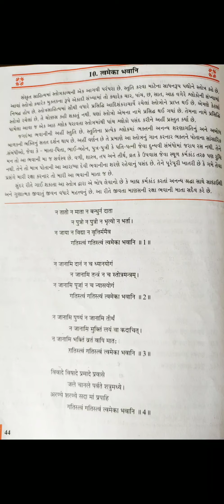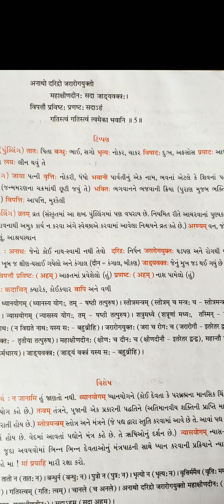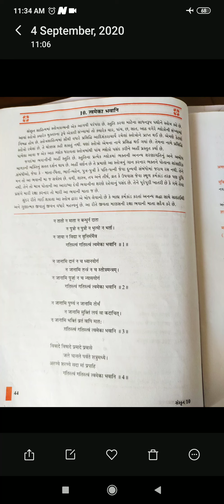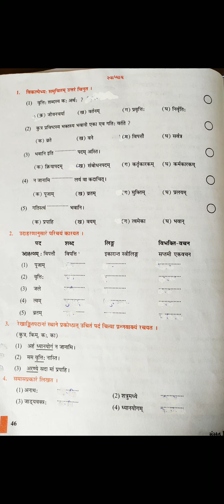Std-10.સંસ્કૃત.પદ્ય-10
Guj medium(sgs)